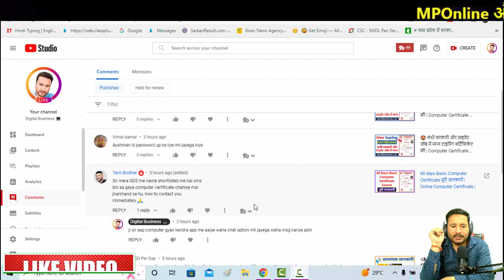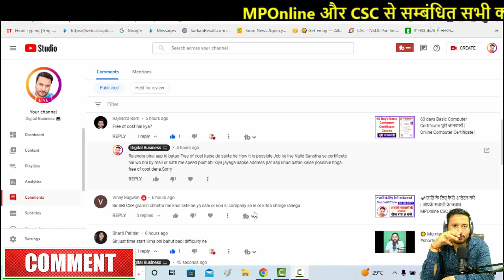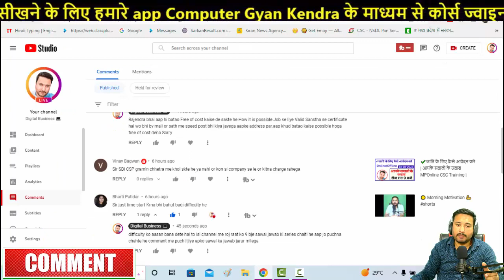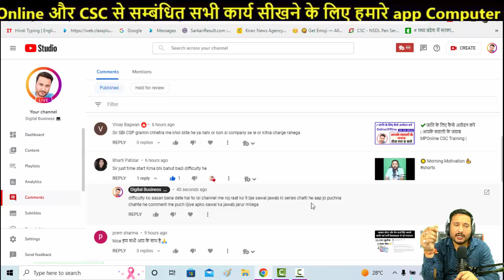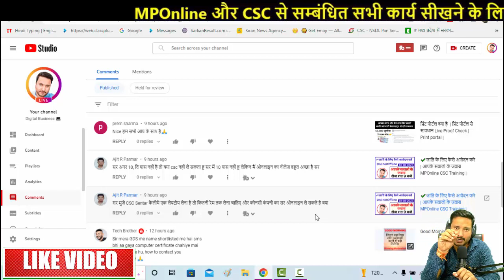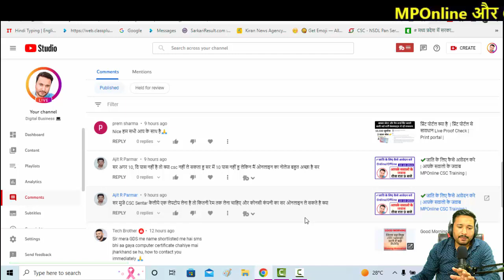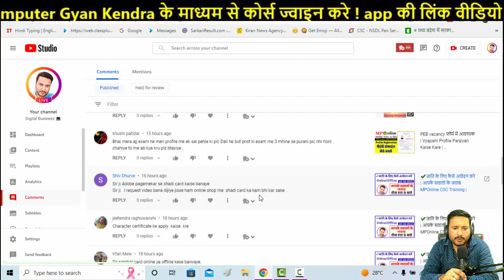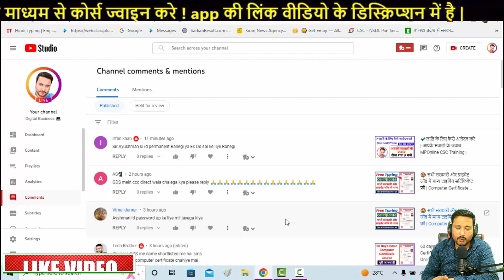व्यापम प्रोफाइल में समस्या फोटो अपडेट कैसे करे | Sawal Jawab Series | MPOnline CSC Training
☑️All Courses Detail
digital business ideas 2022,mponline,csc,sarkari naukri,job alert,online work,online earning,youtube trending topic,aadhar,voter,sarkari vacancy,computer knowldge,computer certificate,gds,csc new upadate,mponline update,csc 2022,mponline 2022,online work 2022